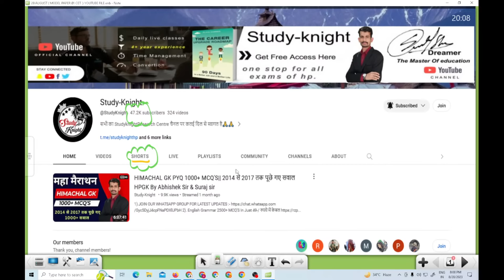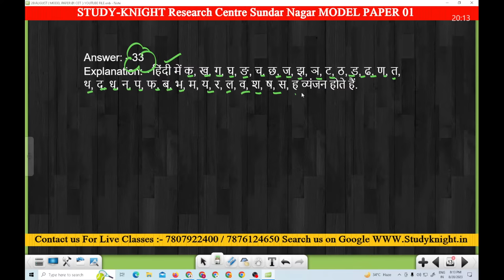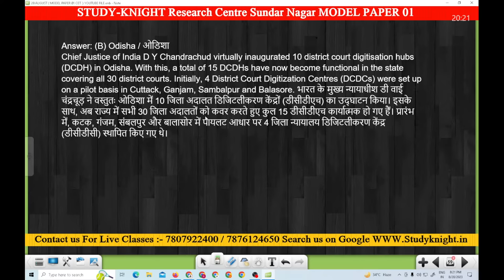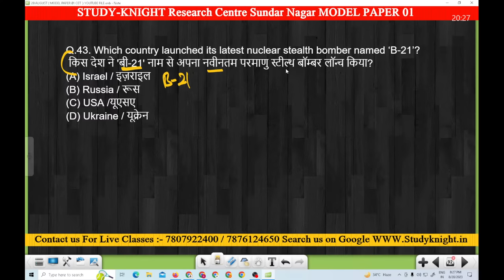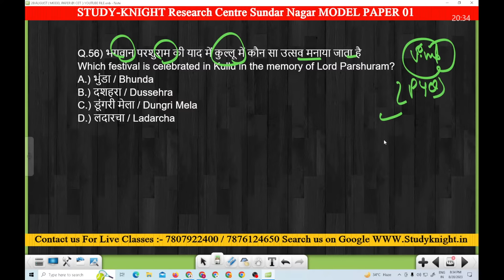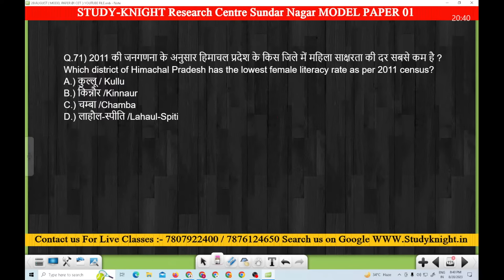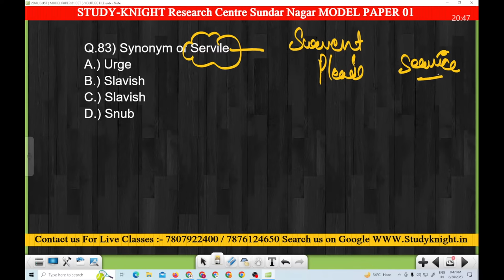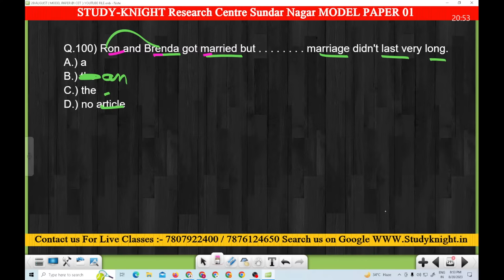day -01 Qualifying पेपर -01| HP CET SYLLABUS NEW PATTERN 2023 HP CET Mock Test || By Abhishek Sir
New Update || CET or CBT Exam Pattern || दीपक शनन ने किया बड़ा खुलासा  OMR Sheet का use बंद

HP Exam
Latest Notification
Join Our Whatsapp Group For Latest Information
Daily Job updates

HP Patwari hindi Grammar || Hp Patwari 2013 Previous Year paper || Hp Patwari Recruitment 2023
कैसे करें तैयारी हर हाल में जीत हो हमारी जानने के लिए जुड़े नीचे दिए गए Link पर
HP Patwari Aspirants Group :- Join Here For Get Free Study Notes Or Mock Test
संकल्प बैच - 2023
Hp Patwari Live Classes Starts From 1st September
Daily Live + Recorded Classes Free Study Notes & E-Books
Free Mock Test Every Subject
50+ Sample Paper
100+ Mock Test
24 Hours Live support
Live Classes On Teachmint Application
                        Fee Structure
Actual Price 1999-/ + GST 18% 359.82
Today's Offer :- 1000 Only No GST Charges

After Payment Contact Suraj Sir On This No 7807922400

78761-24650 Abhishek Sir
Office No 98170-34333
Course Highlights / Available Courses   :-  HP Police Constable HP Patwari, HP Patwari , HRTC, Sub-Inspector , Clerk Exams , HPPSC ' Commission Exam like TGT JBT Medical & Non Medical . HP TET Naib Tehsildar (Pre) etc...
Daily Live + Recorded Classes Available
Previous Year Solved Paper With video solution
Daily Practice Sheets For Preparation
Course Duration  Till Your Exam Date
HP Patwari Recruitment 2023
HP Patwari Exam qualification
Hp Patwari Exam Syllabus
Hp Patwari Previous Year Paper
Hp Patwari Bharti
Hp Patwari Job Notification
Hp Patwari Hindi Grammar
Hindi Grammar For Hp Patwari
Hp Patwari
 Hp Patwari Hp Gk
Hp patwari Maths
Hp Patwari English
Hp patwari mock Test
Hp Patwari Total Post
Hp Patwari bharti 2023
hp patwari ki teyari kaise kren
hp patwari bharti kab aayegi
hp patwari ka syllabus
Hp Patwari qualification